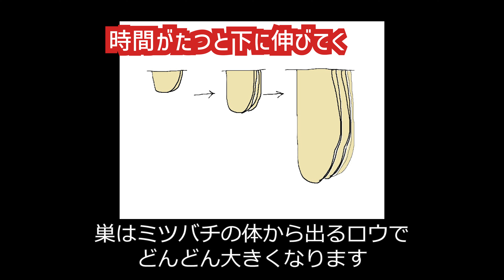めっちゃ重い蜂巣箱を持ち上げたい…😡【ホイストロープ】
私はニホンミツバチを飼っています。
重箱式巣箱には段上げ、継ぎ箱いわれる作業が必要です。
やらないで巣が箱を満たしたまま放っとくと逃居するといわれています。

ホイストロープ

使用機材
‹カメラ📷主に静止画›
・カメラ　OM SYSTEM OM-1
・レンズ　オリンパス 60mm マクロ
・レイノックス　DCR-250

・フラッシュ　Godox V350o
・ディフューザー 　Cygnustechディフューザー
instagramのcygnustechさんからダイレクトメッセージで欲しいって言えば買えます

‹動画機材📹›
・SONY FDR-AX700
・(レンズ)レイノックス　DCR-150
・Gopro Hero10

[サブカメラ]
・Google Pixel 5a

※Amazonアソシエイトリンクを含みます